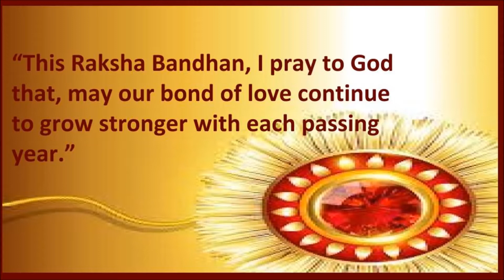Happy Raksha Bandhan 2020 Video Status Wishesरक्षा बंधन की हार्दिक शुभ कामनाएँ Sister Special Status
Happy Raksha Bandhan 2020 Video ! Status ! Wishes ! रक्षा बंधन की हार्दिक शुभ कामनाएँ-Rakhi Status | bro sis whatsapp status | raksha bandhan 2020 |

राखी बांधते वक्त जपें ये मंत्र:-
‘येन बद्धो बलिराजा, दानवेन्द्रो महाबलः
तेनत्वाम प्रति बद्धनामि रक्षे, माचल-माचलः'

RAKHI रक्षाबंधन Raksha bandhan Best whatsapp status#हैप्पी रक्षाबंधन#Nidhi Thakur'sVlog